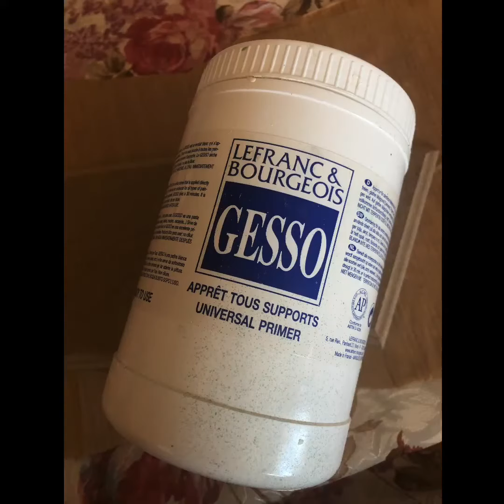DIY TUTORIAL Decoupage shabby chic wall hanger rękodzieło handmade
Decoupage shabby chic